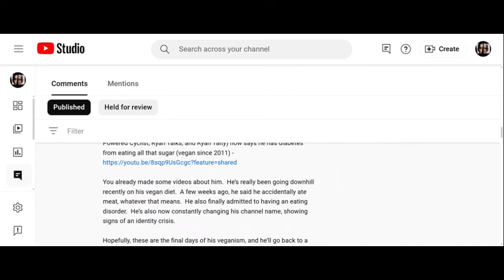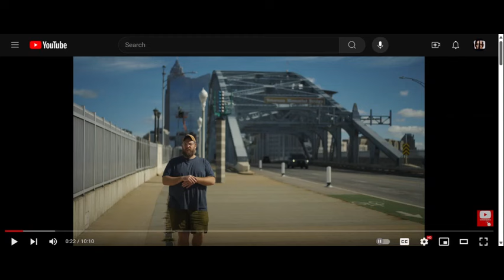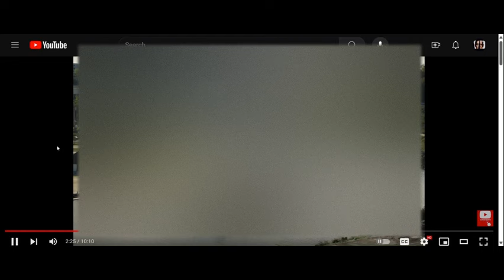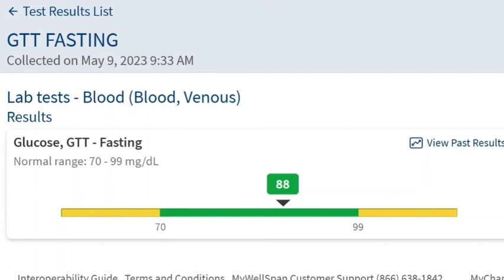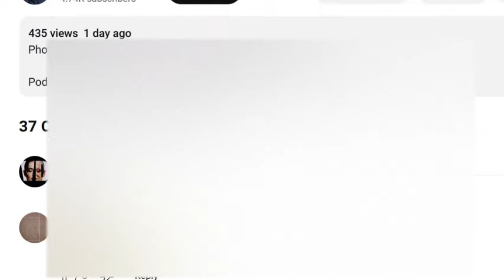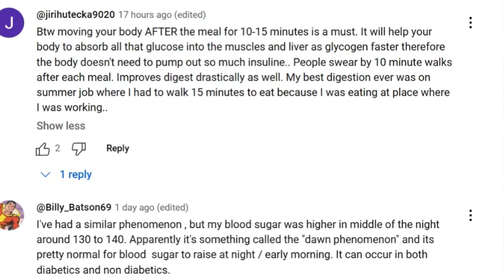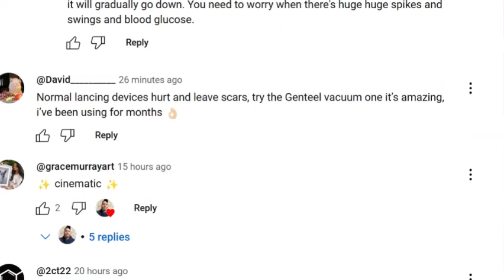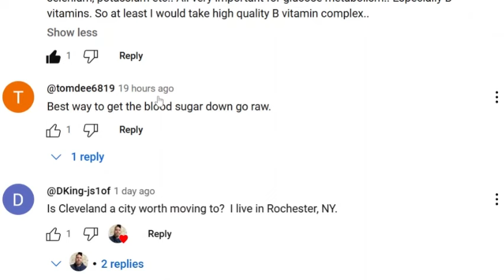Getting Diabetes From The All Sugar Diet??